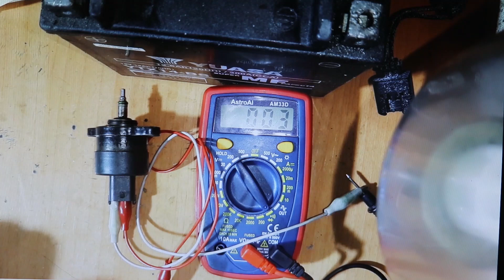2 COMPROBACIONES a válvula REGULADORA de PRESIÓN de combustible para comprobar fallo, ref 0281002488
Comprueba el funcionamiento de la válvula reguladora de presión de combustible haciendo estas 2 pruebas